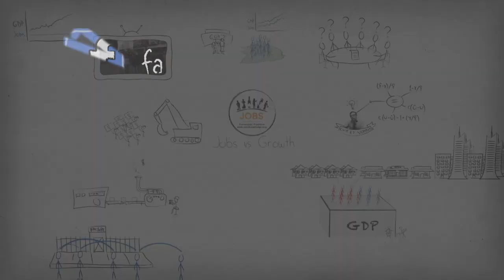What Comes First, Jobs or Growth?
For many years rapid and sustained economic growth was considered essential for job creation, and many governments focused on increasing gross domestic product as a way to get people to work.

But this doesn't always work. If a low-income country supports a large project like a factory, even if it is profitable it may not create many jobs or provide benefits beyond income.

History shows rapid growth doesn't create social cohesion. For example, Tunisia had five percent annual GDP growth -- highest in the region. But unemployment led to revolution during the Arab Spring. Compare this to South Korea, where leaders focused on growth and jobs simultaneously, and both skyrocketed.

What do you think? We want to know what you think your country needs to do to create good jobs. Share your thoughts on this page, or on our Working Wiki